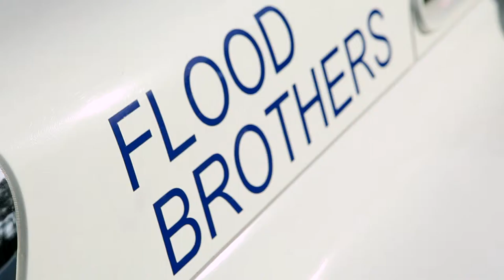Flood Brothers Commercial Relocation: Investment in Training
Flood Brothers Commercial Relocation is the ONLY relocation company in our market committed to commercial-only relocations and using company-hired and trained employees on every jobsite.

Most of our competitors use temporary workers called "day laborers".  Insufficiencies in experience, proper training and motivation can result in higher billed hours, missed deadlines, and damages to content and facilities.

We're invested in an advanced hiring, screening, and training policy for our 220+ full and part-time employees so we ensure the quality of service that our customers have come to expect.

OUR SERVICES:

Commercial Relocation
IT Relocation
Data Center Relocation
Government Relocation
Hospitality Relocation
Library Relocation
Furniture Installation
New and Used Furniture Sales
Asset and Document Storage
Document Shredding
"Green" Moves
National Relocations

For more information about our company and services, visit us

Our Business is Moving Your Business

Ask us how your move can support cancer research by using our "Moving for the Cure" program.